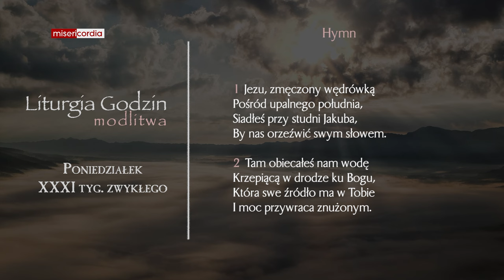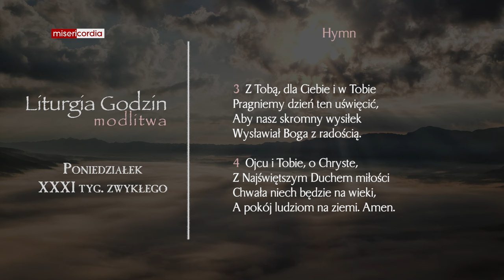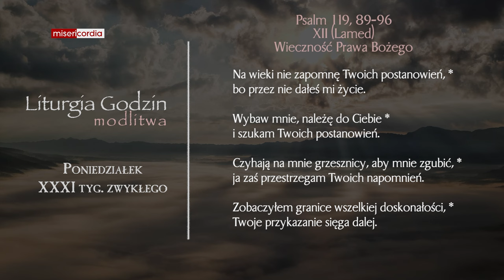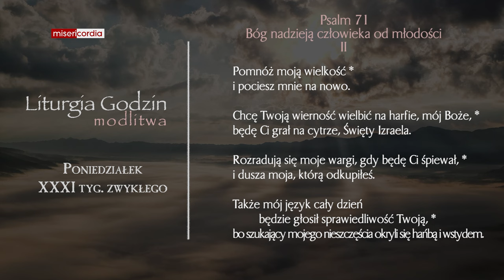Liturgia Godzin | Modlitwa Południowa | Poniedziałek, XXXI tyg. zwykłego